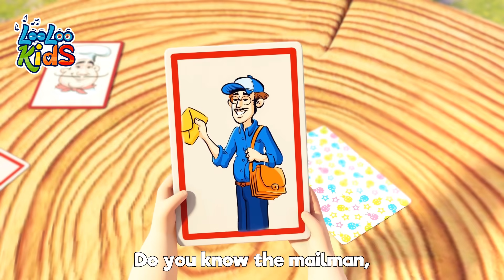Looloo Kids Fiesta - S2EP55 - Musical Adventure Collection - LooLoo Kids Songs for Kids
You are watching "Yankee Doodle Doo", a super fun 2 hour compilation with the best animated nursery rhymes!

Get ready for an exciting musical adventure with our two hour compilation of kids' songs! Join us on a captivating journey filled with laughter, learning, and non-stop fun. This compilation brings together a collection of beloved children's songs that will keep your little ones engaged and entertained.

Go to your favorite song by selecting a title below:

00:00 - He's got the whole world
02:20 - Bunny Hop
03:27 - Five Little Monkeys
05:43 - The Mouse's Tail
07:36 - The Wheels On The Bus
09:41 - Zigaloo
12:02 - One Potato, Two Potatoes
13:45 - Barber, barber, cut my hair
15:45 - A Ram Sam Sam
18:23 - The frog song
20:13 - The ABC Song
22:04 - Two Little Dickie Bird
23:53 - Hickory Dickory Dock
26:18 - Five Little Speckled Frogs
28:33 - Drawing Song
30:07 - Seven Days
32:04 - Miller You're Sleeping
33:39 - Humpty Dumpty
35:24 - Clap your hands together
37:06 - Sweet Dreams and Good Night
39:08 - Playing in the Backyard
41:16 - Pin Pon
43:04 - Ten in a Bed
45:31 - Cobbler
47:11 - The more we get together
49:16 - Johny Johny Yes Papa
50:46 - The Muffin Man
52:43 - Polly, Put the Kettle
54:30 - Yankee Doodle
56:14 - Five Little Ducks
58:05 - Bingo
01:00:00 - Finger family
01:01:52 - Down in the jungle video sub
01:04:26 - There's a happy little duck
01:06:41 - Miss Polly had a Dolly
01:08:04 - Three Little Kitten
01:10:27 - Old MacDonald Had a Farm
01:11:46 - Teddy Bear
01:13:42 - Gossey Gander
01:15:17 - Tickle Time
01:17:21 - Down By The Bay
01:19:01 - We Have Fun
01:21:30 - Skip to my lou
01:23:02 - A Flower in My Garden
01:24:31 - Wind the bobbin
01:26:19 - She'll be Coming Round the Mountain
01:28:24 - A-Tisket
01:30:06 - She's my friend Lola
01:31:35 - Down by the Bay
01:33:16 - Under a Button
01:34:35 - The Wheels on the Bus
01:36:38 - Looby Loo
01:38:49 - The Secret Song of Happiness
01:41:07 - Hey Diddle Diddle
01:42:42 - The frog song
01:44:43 - The bear went over the mountain
01:47:18 - Mommy's Walking to the Mark
01:49:13 - My two little hands
01:51:38 - Shaky Shaky
01:53:27 - Musical Instruments
01:55:57 - A sailor went to sea
01:59:07 - Ribbit, Ribbit
02:01:01 - Mary, Mary, Quite Contrary
02:02:35 - Pussy Cat, Pussy Cat
02:04:06 - Chocolate
02:06:03 - Wash you hands
02:08:02 - Cupcake
02:10:35 - Going to the Market